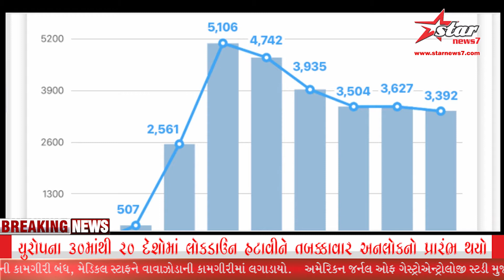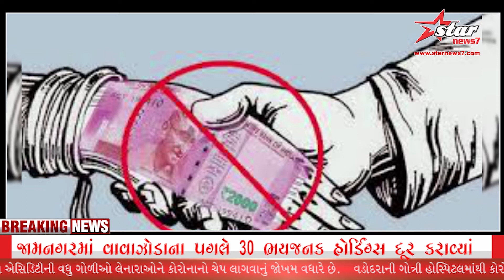Latest Surat Update .... || સુરત શહેરના મુખ્ય સમાચાર ...